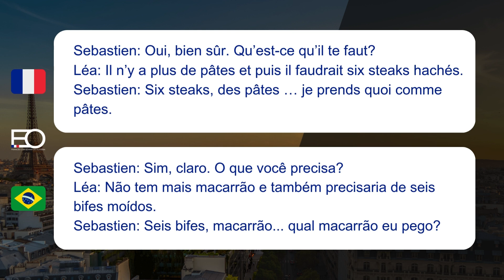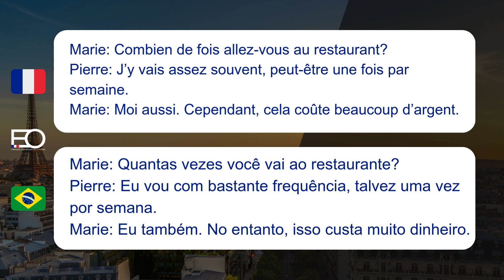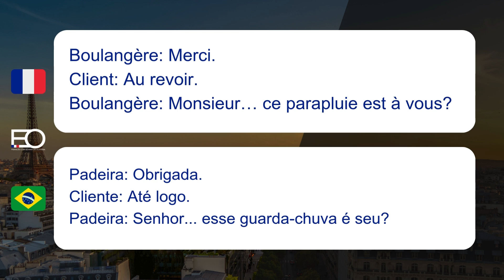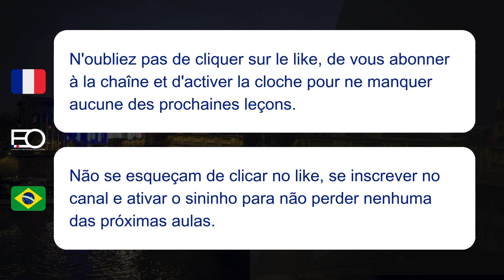Conversação em Francês 73- Diálogos em Francês com áudio.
▶ TENHA ACESSO AO CURSO FRANCÊS EXPRESS, UM CURSO QUE VAI LHE AJUDAR DESDE O BÁSICO ATÉ CONVERSAÇÕES PARA O SEU DIA-A-DIA

▶ TENHA AULAS VIP COM O PROFESSOR EDMAR DE OLIVEIRA, AULAS 100% ONLINE E 100% AO VIVO - MAIS INFORMAÇÕES ATRAVÉS DO WHATSAPP

▶ QUER SABER MAIS SOBRE CURSO DE FRANCÊS  COM O PROF. EDMAR DE OLIVEIRA?

▶ PARTICIPE DO NOSSO GRUPO VIP NO WHATSAPP PARA ALUNOS⤵